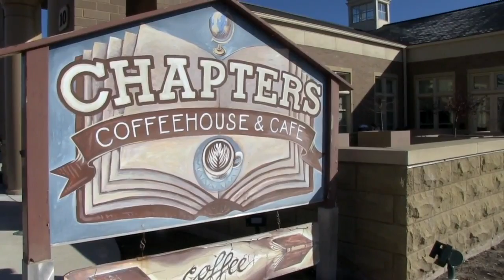The Man Behind The Mochas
A dream made a reality. Chapter's Coffee House is proof that the stress of changing your career is worth the eventual joy and reward. Check out this local Batavia-based brew.

Learn to Live and Love Local!